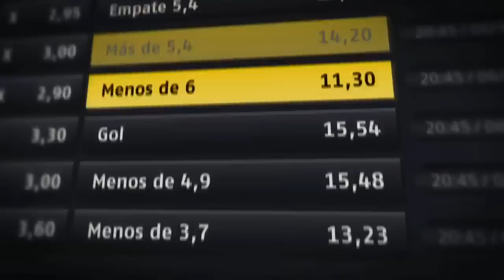Atlético de Madrid -- Sevilla, mi análisis para bwin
Este Domingo vuelvo a visitar el Vicente Calderón para ver un muy buen partido.
¿Conseguirá el Sevilla asaltar el inexpugnable feudo rojiblanco?